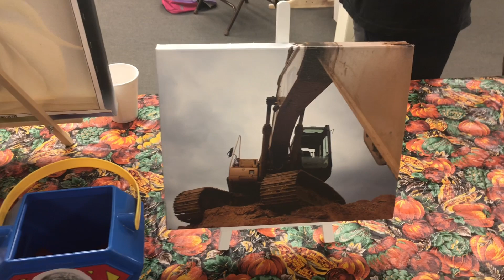Motley Muse Studios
Painting Classes

Here is where you can find the art supplies that I use and love.

Motley Muse